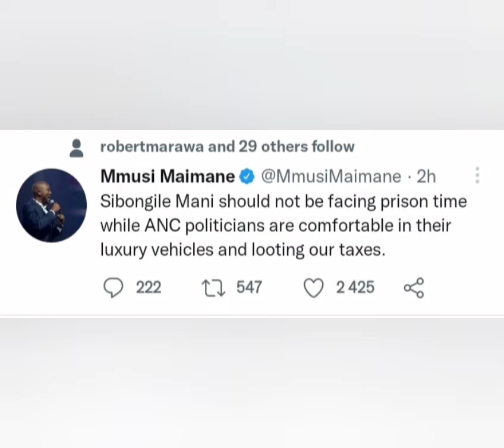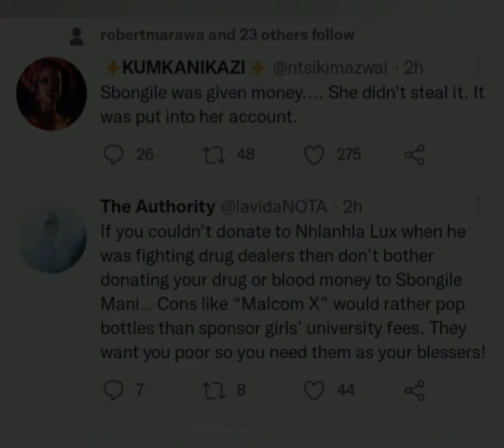Ntsiki,Mmusi and Nota Baloyi react to Sibongile Mani